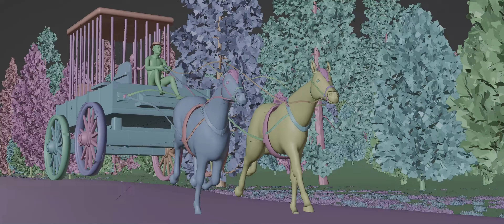Endless Engines - progress - week 2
This week most  of my time went in the simulations of the ropes, it was a pain. But so far I´m happy with the result and looking forward to next weeks work.